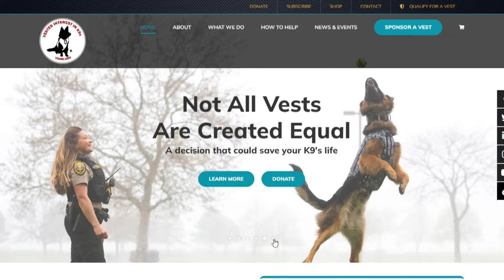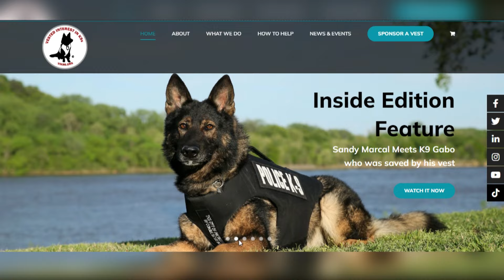Fort Stockton Police Department K9 officers to receive new body armor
Nemo and Fauce will be two of 5,472 K9 officers to receive the vests from non-profit "Vested Interest in K9s."